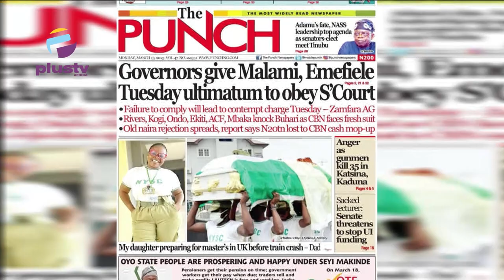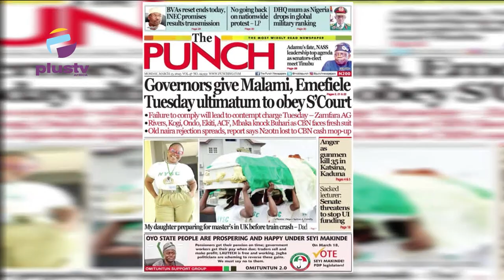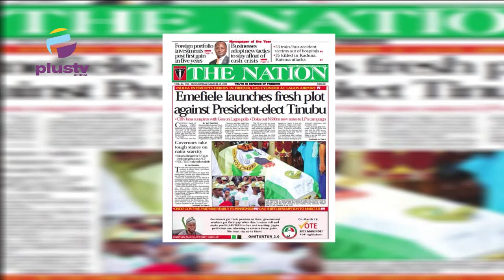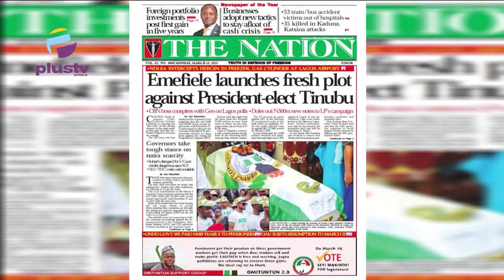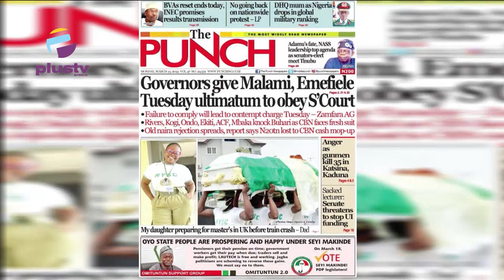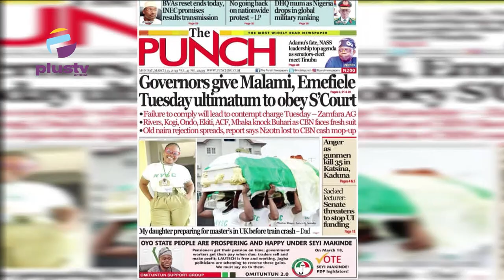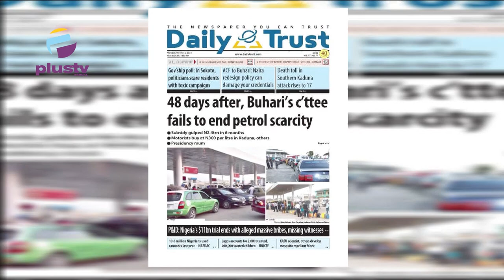Governors Give Malami, Emefiele Tuesday Ultimatum To Obey S'Court